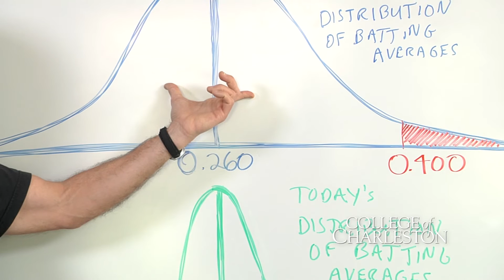Why No One Hits .400 in Baseball Today -- Distribution of Batting Averages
Listen to Mathematics Professor Martin Jones explain how baseball has become specialized, meaning lower batting averages.